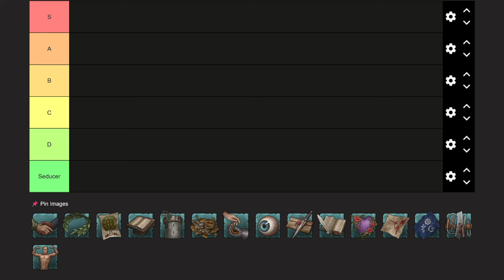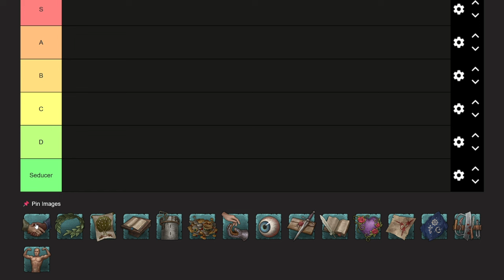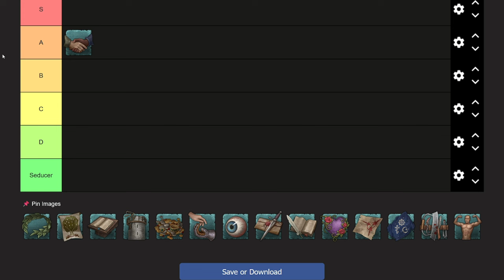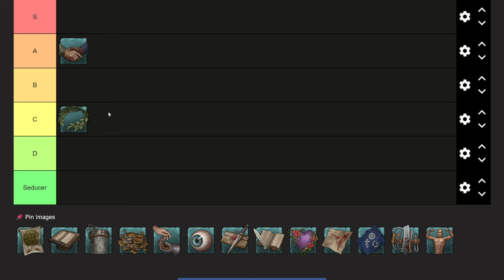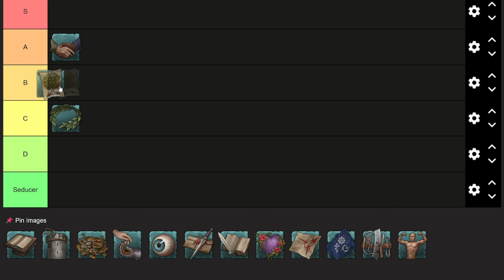Die ULTIMATIVE Diplo Tierliste 2024! Crusader Kings 3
UCAu4WIoWDdYFJOy8UKVeSjw

Diplomatie Lebenswandel bis zum letzten durchgequatscht und eingeordnet! Tierliste Reihe Nummer 1!